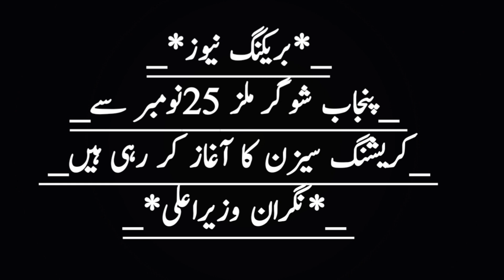Sugarcane new updates || پنجاب کی شوگر ملز کب چل رہی ہیں بڑی خبر آگی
sugarcane mill started
sugar mills kab chalin gi
sugarmills update
sugarcane news
sugar mills news
sugar cane